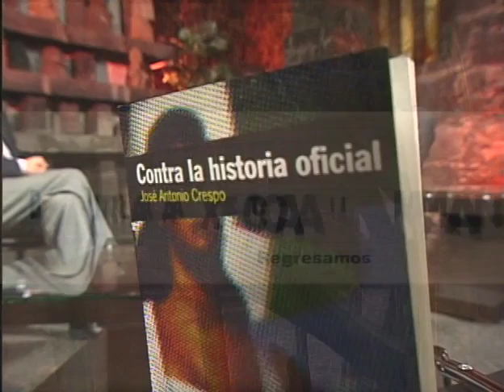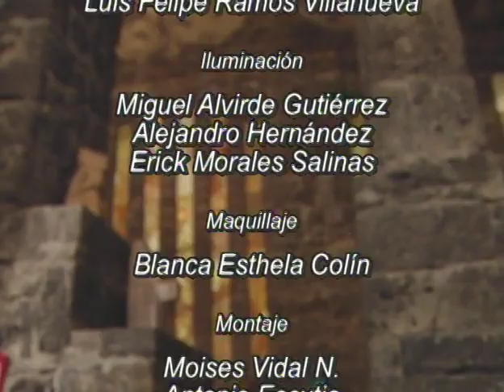"Contra la Historia Oficial" Parte 4